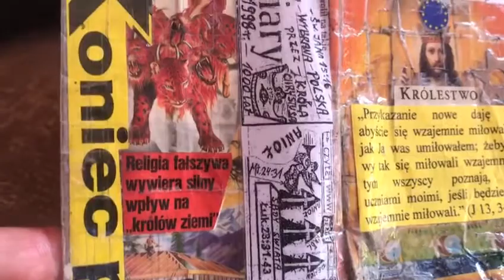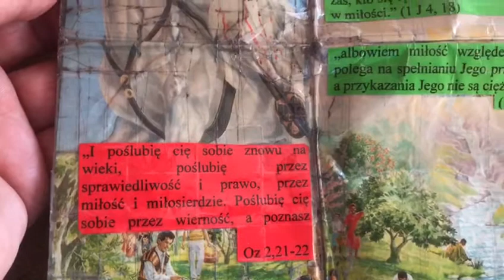Eucharystia sprawdź ksiądz Was czaruje